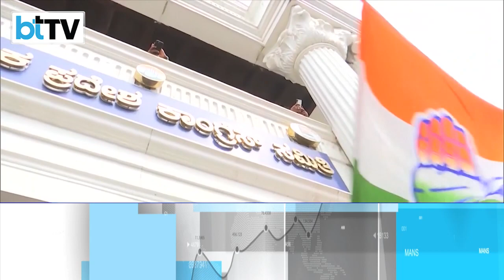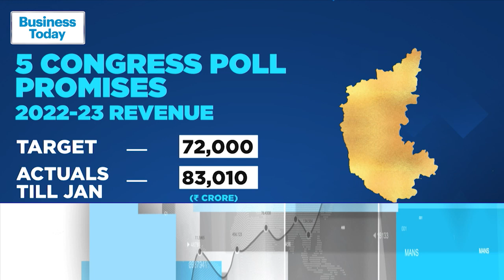Concerns Over Cong’s Freebie Promises,‘Revri’ Could Cost Karnataka ₹60,000 CR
While the Congress is still celebrating its decisive victory in Karnataka, there are concerns over the nature of its triumph. One of the big reasons for the Congress sweep is the freebies it promised to the people of Karnataka. The party’s sweep in the coastal state has left many wondering if the state or its people can actually afford these freebies. The concern is multiplied given that several states will go to polls in the next one year, and not just the Congress, but other parties including the Aam Aadmi Party will rely on populism for electoral results. Here’s a detailed report.